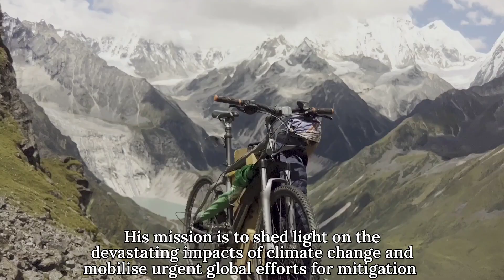Climate advocate Jamyang embarks on journey to raise urgency for climate action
In a gesture aimed at capturing the attention of world leaders, Jamyang Jamtsho Wangchuk, a climate advocate from Thimphu, is undertaking a remarkable journey called “The Messenger-Ride for Action.” His mission is to shed light on the devastating impacts of climate change and mobilise urgent global efforts for mitigation.

“The Messenger-Ride for Action” amplifies the collective voice of nearly two billion people residing in Himalayan communities, who heavily rely on glacial water and bear the brunt of climate change-induced challenges.
According to the National Centre for Hydrology and Meteorology (NCHM), the Bhutan Glacial Lake Inventory Survey 2021 identified a total of 2,979 water bodies in the country, compared to 2,674 in the 2001 ICIMOD inventory. Among them, 567 are glacial lakes spread across four basins, covering a distance of 55 kilometers, with 17 of them classified as potentially dangerous, down from 25 in the 2001 inventory.

With over 70 percent of Bhutanese settlements located along these four different drainage basins, the rapid melting of glacial lakes due to rising global temperatures poses a severe threat to the population.

Jamyang’s Messenger-Ride for Action embodies a call to action, emphasising the urgent need for international cooperation and commitment to combat climate change. As he continues his journey, he hopes to inspire a global movement that will ensure a sustainable future for generations to come.